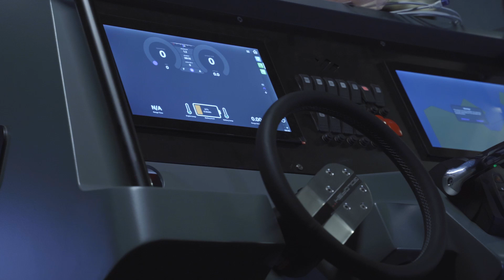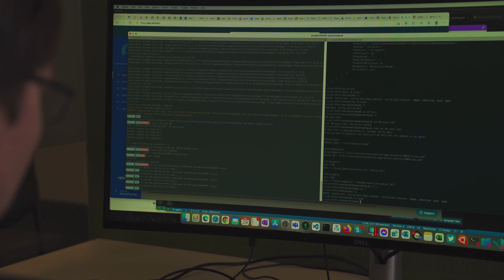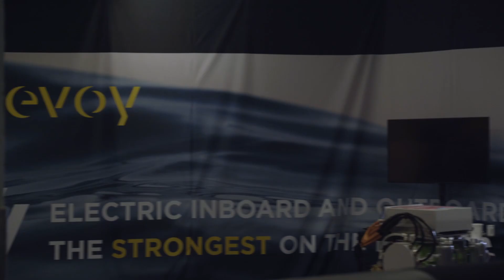This is Evoy, making Boating Irresistible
The story behind Evoy.

From a dream, an idea, an ambition to a team, innovative products, and a laser focus ambition to reduce greenhouse gases.

Evoy was founded in 2018 and is based in Florø, Norway. Evoy design, develop, and deliver the world's most powerful electric motor systems (outboard and inboard) to commercial fleets. Evoy’s systems are built for fast and powerful boats between 20 and 50 ft, bringing the superiority of electric leisure and commercial boating into new markets with Evoy’s ground-breaking technology.
Meet the team, join the movement - take part in the green wave revolution!